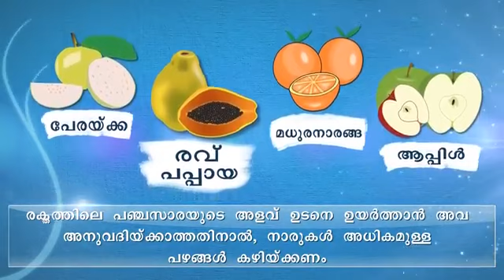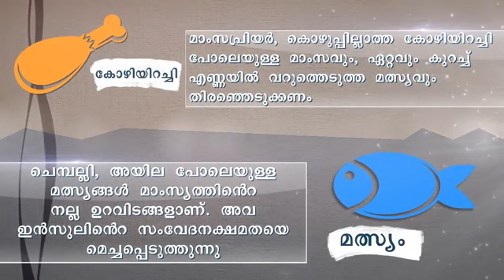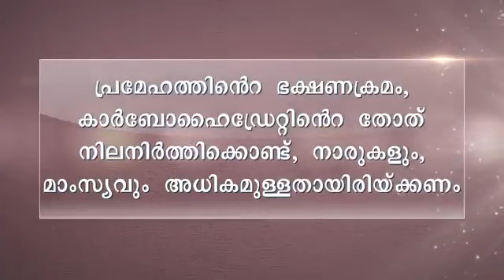പ്രമേഹ രോഗികൾക്കുള്ള ഭക്ഷണങ്ങൾ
Video from Kanzu...Shadu...Nouru...😍